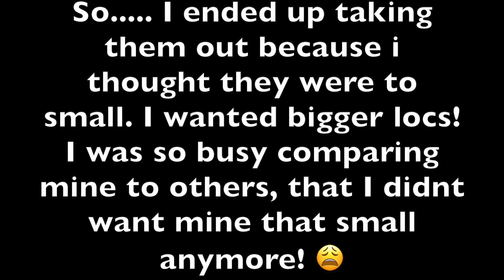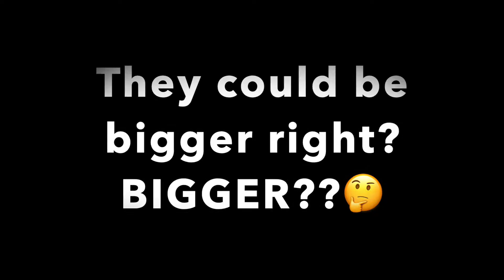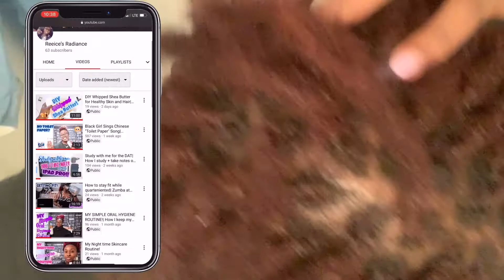Loc Journey | From starter locs to 2 mth! Loc'd!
I'VE REALLY MISSED YOU RADIANT BABES!!

TIS' BEEN FOR TO LONG AND NOW WE'RE IN THE SEASON!!!
I know I've been MIA for so long and I have a good reason that i won't explain. lol sorry. in any case I've been recording videos, just haven't had the time to edit them but I'm going to do better! ANYWHODDLE!! As you guys can see!! I've started my loc journey!! I've wanting to do this for years just was to afraid and I'll make a video on that soon! Promise! I have already picked the winners for the give away and will be announcing that soon!

LOVE YOU SO MUCH, UNTIL THE NEXT!!

DON'T FORGET, See the world, discover your dreams, stay strong, and change lives!

Stay FOREVER Fearless,
Reeice

DIY Whipped Shea Butter for Healthy Skin and Hair| Smell Good & Stay Soft ALL DAY LONG!

Credits!